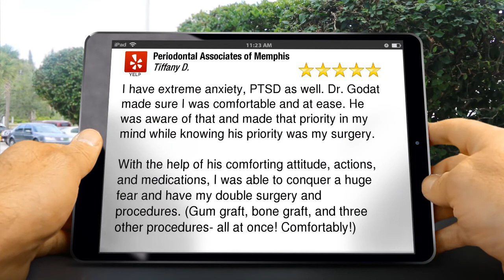Gum Graft, Bone Graft - Review - Periodontal Associates of Memphis - Memphis, TN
5 Star Review

I have extreme anxiety, PTSD as well. Dr. Godat made sure I was comfortable and at ease. He was aware of that and made that priority in my mind while knowing his priority was my surgery.

With the help of his comforting attitude, actions, and medications, I was able to conquer a huge fear and have my double surgery and procedures. (Gum graft, bone graft, and three other procedures- all at once! Comfortably!)

Periodontal Associates of Memphis
6268 Poplar Ave
Memphis TN
38119